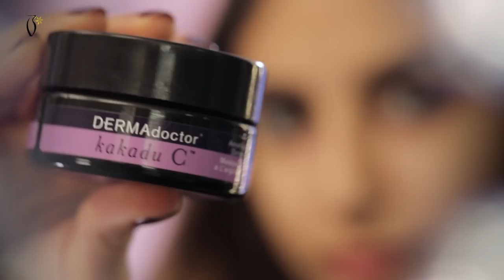Shouq Hair and Skin Care Tutorial-توتوريال عناية بالبشرة و الشعر من شوق